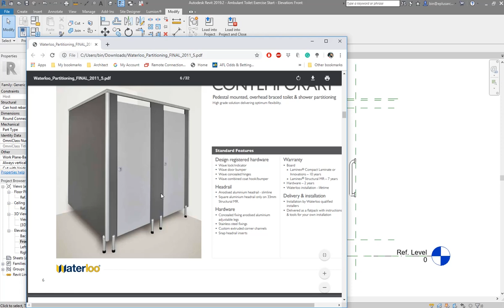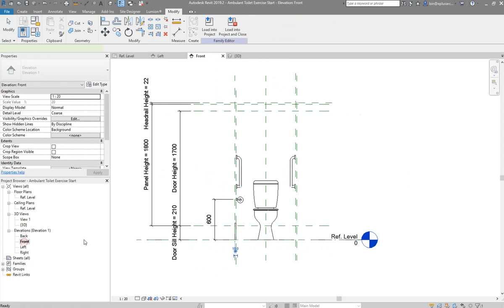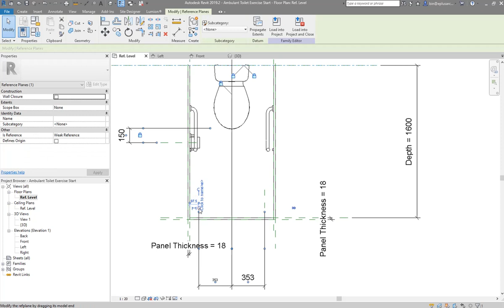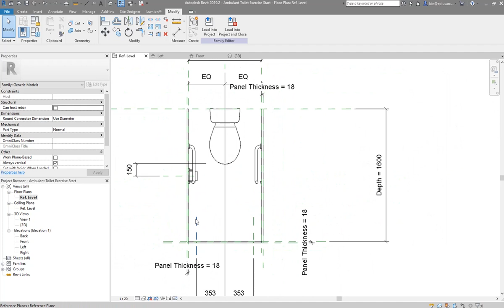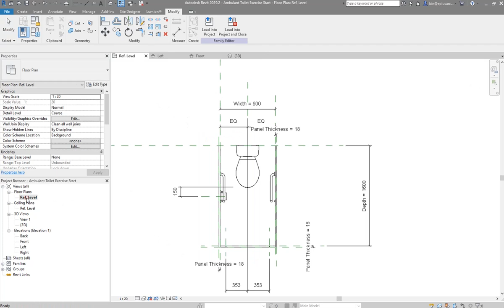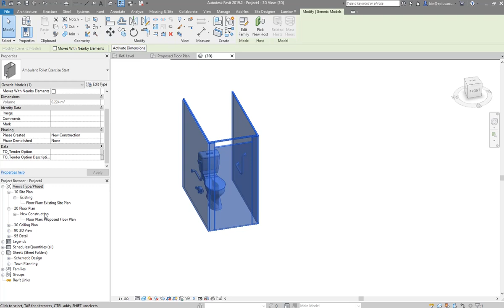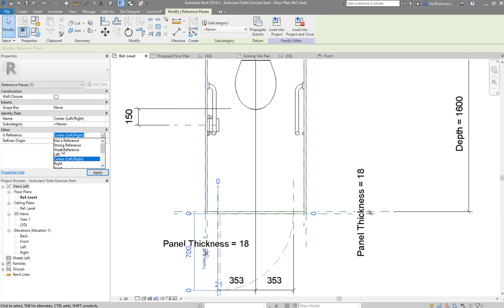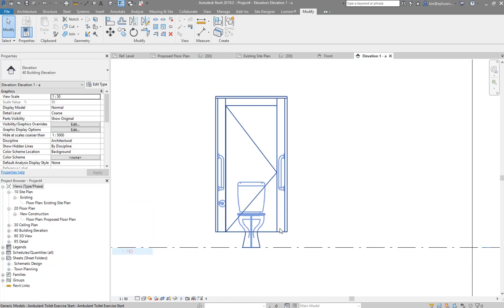Ambulant Toilet Exercise EP3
This time we will continue to model our Ambulant Toilet Partition family.
We will add the side panels, the door, and make them parametric.